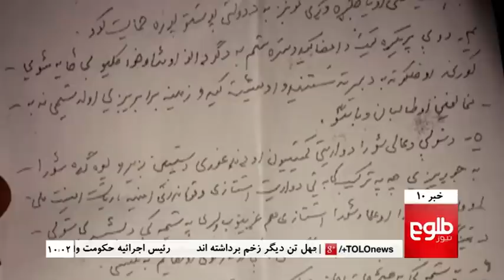TOLOnews 10PM News 16 September 2015/خبرهای ۱۰ طلوع نیوز ۲۶ سنبله ۱۳۹۴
Top Stories: Local Govt Accused of Handing Baghlan Area To Taliban, Planned UN General Assembly Seen As Key Platform For Afghanistan, Changes to Election System Will Be Disastrous: IEC

خبرهای مهم: هوتکی: آوردن تعدیلات در قانون انتخابات در شرایط کنونی به زیان کشور و مردم است، آگاهان: هفتادو دومین مجمع عمومی سازمان ملل متحد فرصتی طلایی برای افغانستان است، ادعای شورای ولایتی بغلان در رابطه با واگذاری منطقه‌ی دندغوری پلخمری توسط حکومت به طالبان